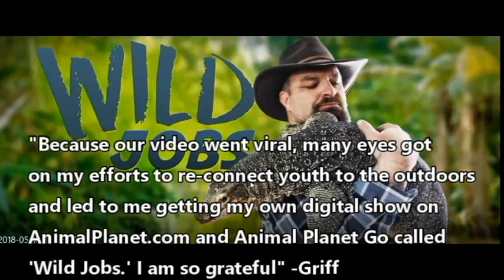Boss Dances Like a Boss--the real story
While millions have seen this video, few know the back story or what he led to--until now.